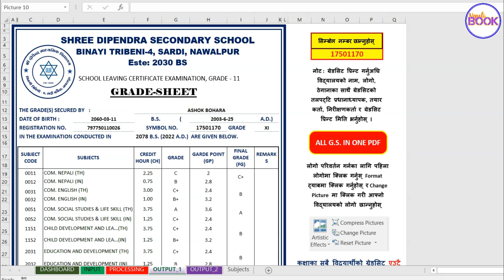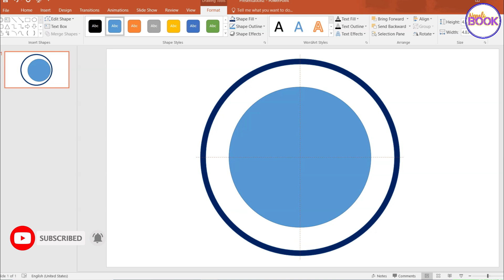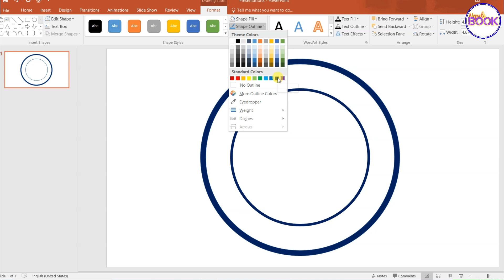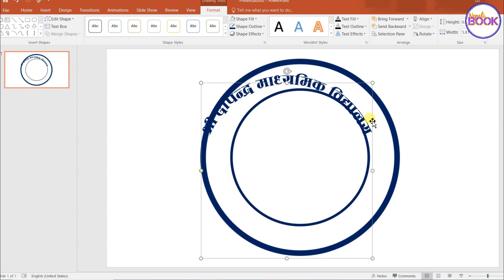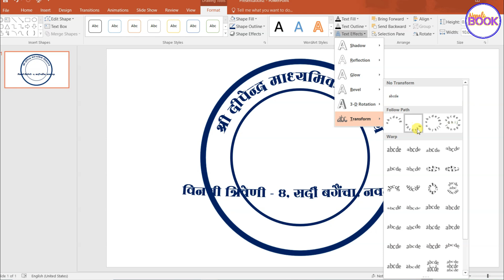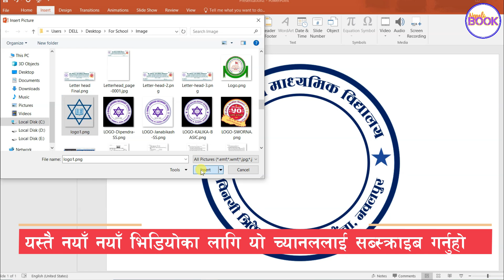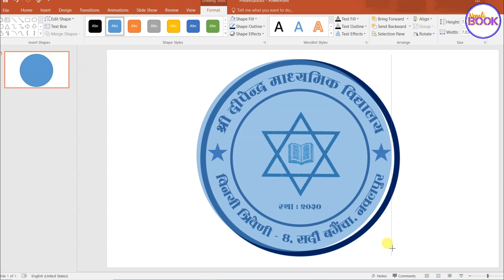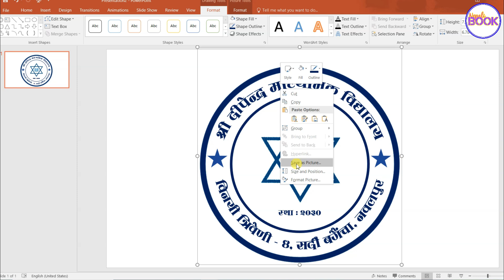स्कुलकाे Logo यसरी बनाउनुस् | School Logo Design in Power Point | How to Make School Logo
About this video:
In this video, how to make a school logo is taught.
याे भिडियाेमा विद्यालयकाे Logo बनाउने तरिका सिकाइएकाे छ ।
हरेक विद्यालय वा संस्थाहरूका लागि आवश्यक पर्ने Logo, MS Power Point मार्फत् कसरी सजिलै तयार गर्न सकिन्छ भन्ने सम्पूर्ण तरिका यो भिडियोमा बताइएको छ ।
विद्यालयको लागि आकर्षक खालको School Logo सजिलैसँग तयार गर्न चाहने जोकोही दर्शकहरुका लागि यो भिडियो धेरै उपयोगी रहेको छ ।